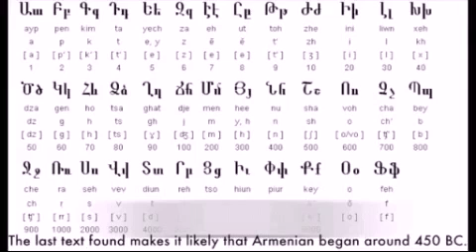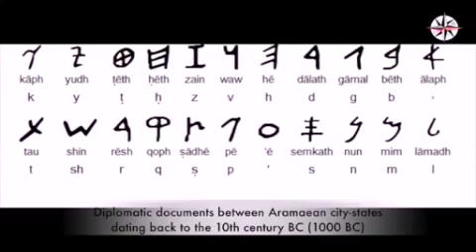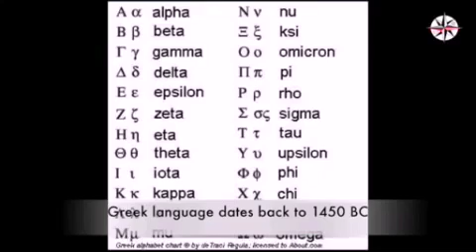💖Top 10 Oldest Languages in the World💖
Video from Kree4Sai 💖